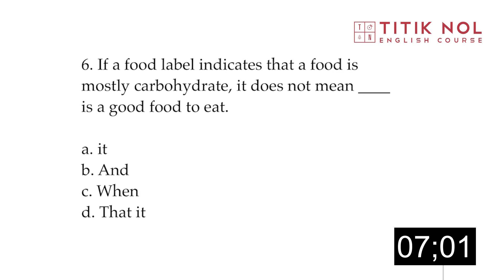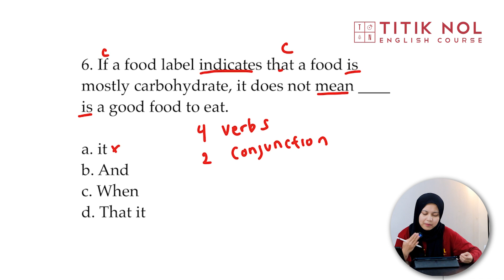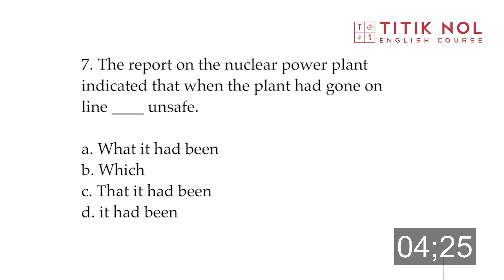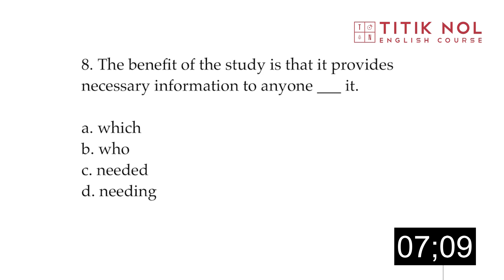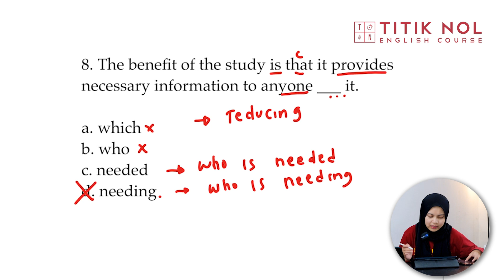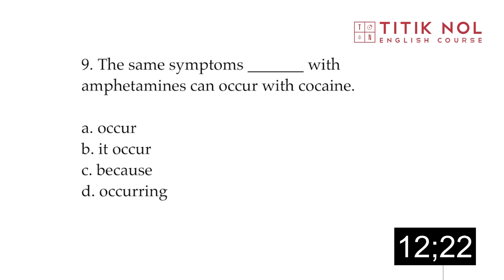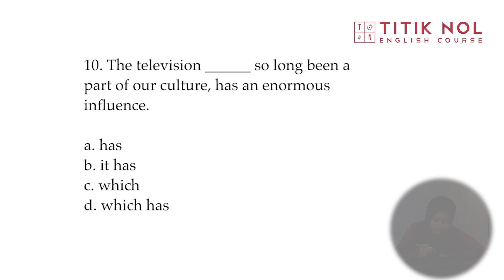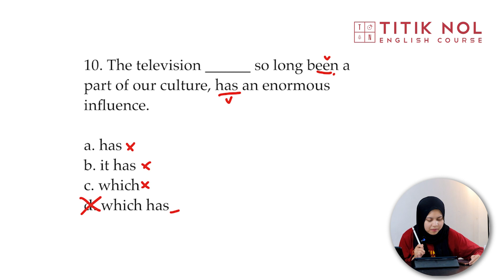Kupas Tuntas Soal Structure | Titik Nol English Course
Titik Nol English Course is a Language Course specializing in teaching General English and English test (TOEFL & IELTS) preparation.
Founded in 2017, we now have more than 19,000 alumni that most of them are university graduates from all over In- donesia. We comitted to equip Indonesian youth with En- glish skill so they can participate in a globalized world